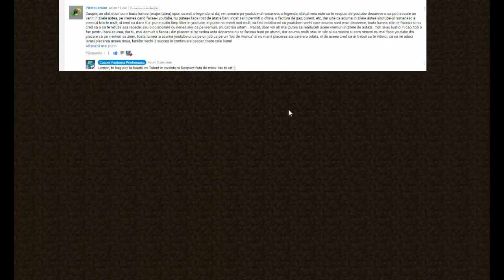After a long time, Info Video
Astept parerile si ideile voastre. Sa vedem daca inca exista ceva speranta :)